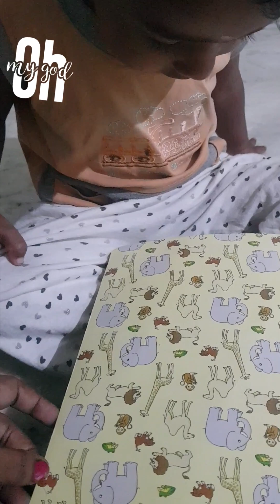Kavi at 2 yrs / malalai paechu / evlo cute a paesran